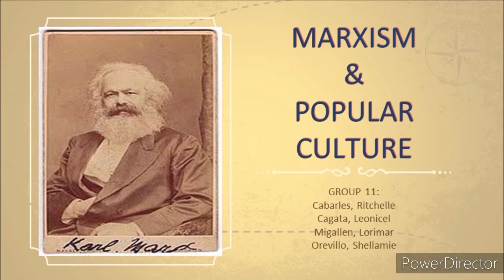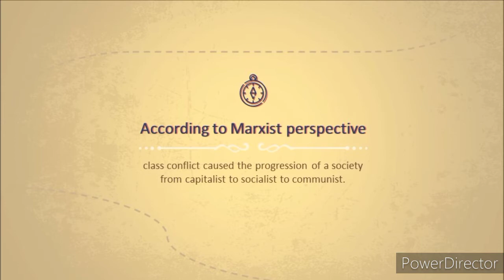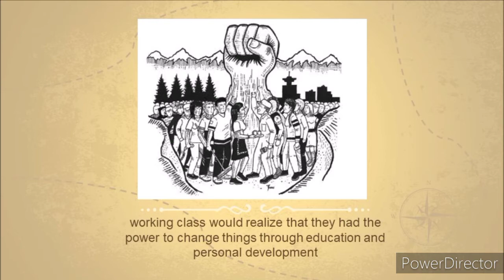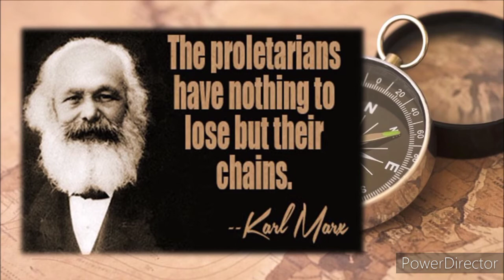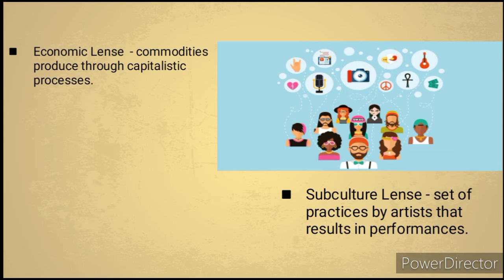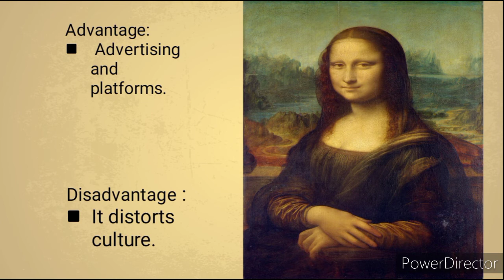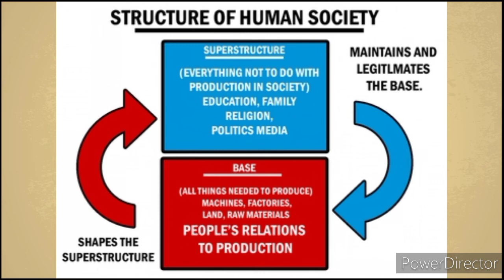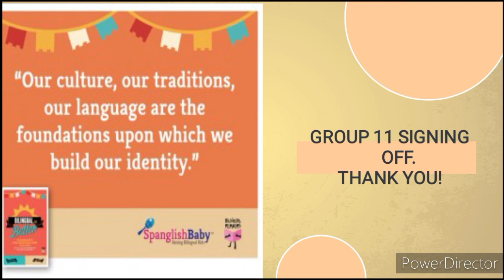MARXISM & POPULAR CULTURE | GROUP 11 BSTM 3-B